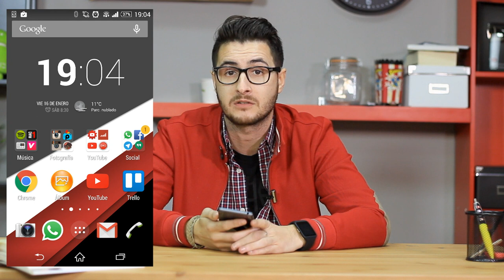El smartphone de @csantaengracia andro4all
Hoy en el smartphone de os traemos a Carlos Santaengracia Cofundador de andro4all y Reviewscj